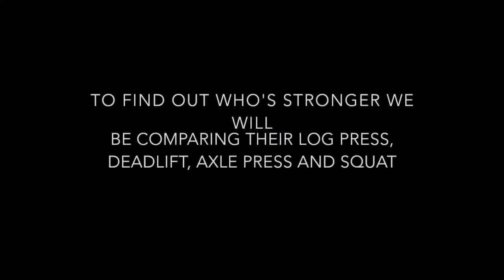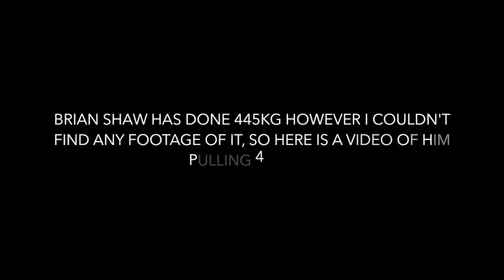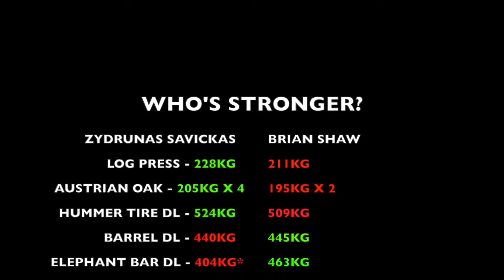Zydrunas Savickas VS Brain SHAW - STRONGMAN LEGENDS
WHO STRONGER?